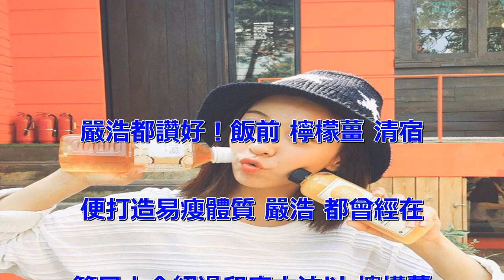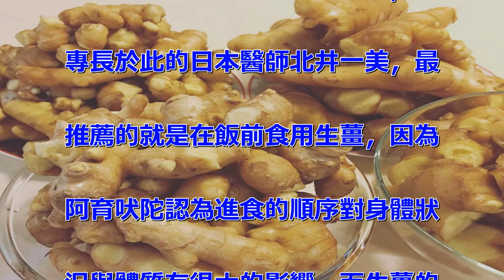飯前 檸檬薑 清宿便打造易瘦體質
嚴浩都讚好！飯前 檸檬薑 清宿
便打造易瘦體質 嚴浩 都曾經在
節目上介紹過印度古法以 檸檬薑
 蒜汁就可以達到通血管、降血糖
之效；而這次介紹印度的阿育吠陀
療法也是以生活中輕易取得的薑、
檸檬、鹽，就可以提高消化力，消
除身體阻塞清宿便！ 檸檬 +
薑 + 鹽 好處多多 阿育吠陀
療法，包括有熱開水暖腸胃或是用
油按摩等方法來促進腸胃蠕動，而
專長於此的日本醫師北井一美，最
推薦的就是在飯前食用生薑，因為
阿育吠陀認為進食的順序對身體狀
況與體質有很大的影響，而生薑的
抗氧化力更是番薯的10倍，更有
暖身、改善血液循環的功效，北井
醫師更提到持續的在飯前食用鹽
+ 檸檬薑 ，可以提高消化力與
代謝，更有因此瘦下3KG(約6
.6磅) 生薑好處： 1. 促
進血液循環 2. 暖胃 3.
去濕健脾 4. 黃薑中含有薑辣
醇，進入身體後會轉化為氧化酶，
有助抗衰老。 檸檬酸幫助代謝：
 檸檬含有的檸檬酸可以幫助代謝
，更有豐富維生素C增強免疫系統
。 (注意有腸胃較敏感或患胃病
的，在食用前請詢問過個醫生)
其中韓星 Luna 曾經公開飲
用檸檬綠茶來維持小蠻腰。 材料
： 1. 嫩薑 1-2片 (最
多20g)2. 岩鹽 適量3.
 檸檬 適量 做法： 將新鮮嫩
薑切片，撒上少許的鹽，再擠上少
許新鮮檸檬汁，在飯前食用，就是
最好的消化促進良品！